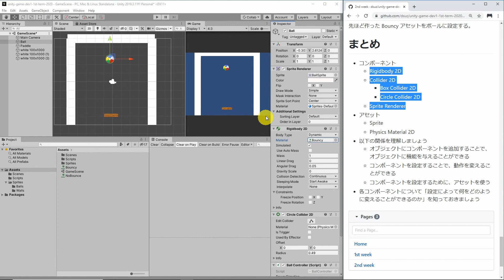2-7 まとめ（Unity 入門）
以下を解説している動画です。